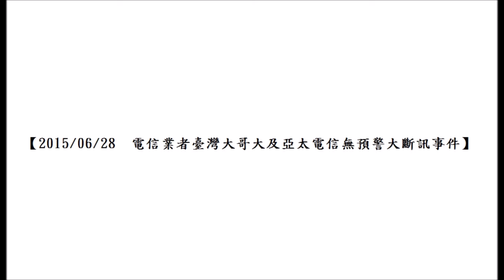20150628 電信業者臺灣大哥大及亞太電信無預警大斷訊事件，實在是有夠誇張！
NCC表示，斷訊補償規定只是最低的要求，電信業者若要挽救自身品牌信心，自己要顧及社會觀感，要有良心點，後續要提供相關的補償條件。行政院消費者保護處(消保處)表示，當機多久不是業者自己說了算，應由NCC來認定，臺灣大哥大應考慮公司的信譽，即使當機未到二個小時，亦應給用戶一定的補償！各位臺灣大哥大及亞太電信的朋友網友們，快打電話登記吧！

國家通訊傳播委員會(NCC)：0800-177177
中華民國消費者文教基金會(消基會)：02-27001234
臺灣大哥大手機直撥客服免費專線：188
亞太電信手機直撥客服免費專線：999